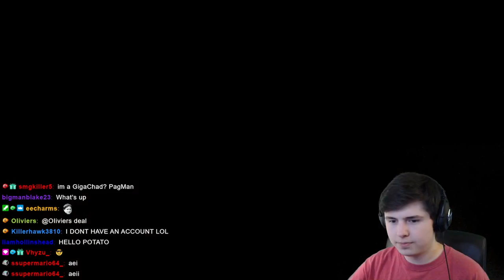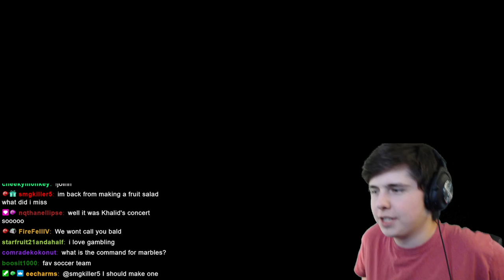MONTHLY CUSTOM SERVERS WOOOOOO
PotatoPie25 Twitch VOD 1/26/22

Hive CS / Marbles on Stream

Timestamps:
0:00 Chatting
9:33 Olivers PvP Hour
9:55 MM COPIUM
18:20 MM Chain Reactions
21:38 PepegaAim
37:57 SW Deathtag
58:20 I got banned for hacking but I do hack though
59:29 Learning the ABC's with PotatoPie25
1:01:31 PotatoPie25's modified SG
1:05:49 Despacito
1:11:04 SG Sumo
1:23:31 Treasure Wars Mega
1:32:46 Deathrun
1:37:53 Marbles on Stream
1:39:00 Someone redeems VIP Coinflip
2:00:17 What is that profile picture?